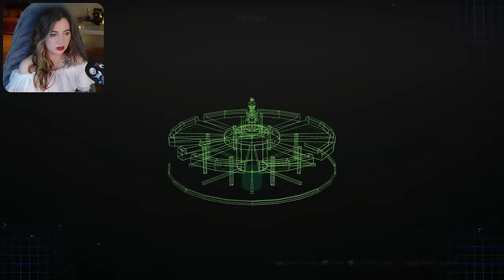Getting to know Tifa - Final Fantasy 7 Remake (PS5) [2]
All logos, characters, names, sound FX and music for Final Fantasy 7 and Final Fantasy 7 Remake remain the property of Square Enix.